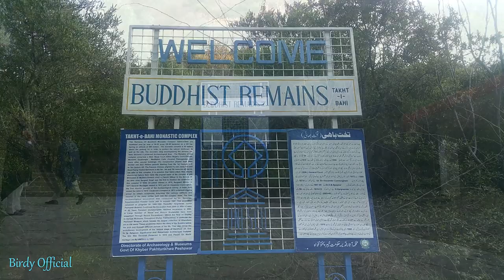Mardan Takht e Bahi Kandarat KP Pakistan | Takht e Bahi Buddhist Monastery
Takht Bhai or Takht Bahi (Urdu: تخت بھائی) is a Buddhist monastic complex dating to the 1st century BCE. The site is located about 15 kilometers from Mardan city, KPK. The complex is regarded by archaeologists as being particularly representative of the architecture of Buddhist monastic centers from its era. Due to its religious significance and remarkable architectural feature, the site has been placed on the " World Heritage Site" by UNESCO in 1980.